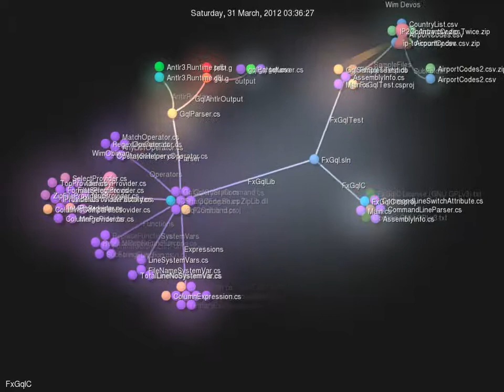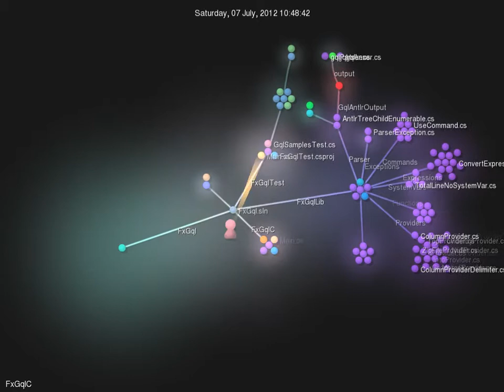Gource FxGqlC 2.2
Development animation of FxGqlC, up till v2.2